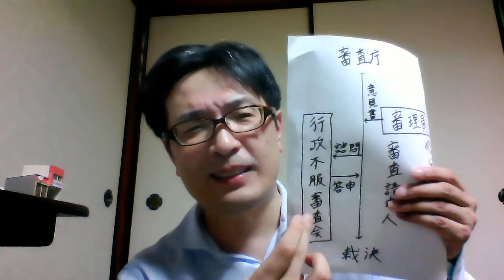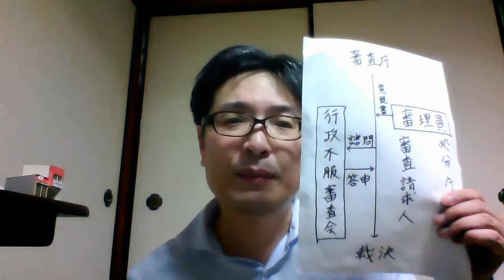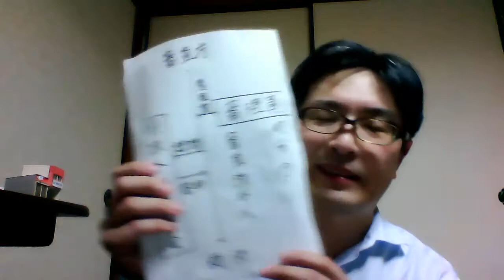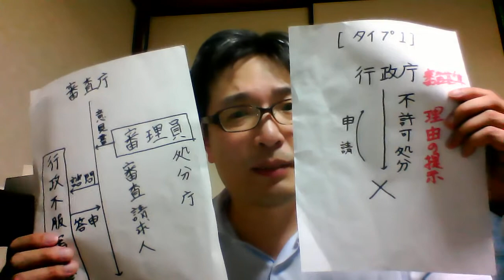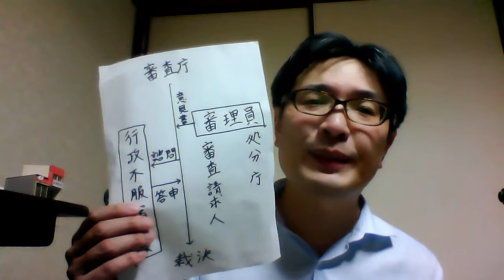行政法２．第２回（４）審査請求③WIN 20200425 190914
教科書98頁。質問は、コメント欄に直接書き込んで下さって構いません。資料は、 から入手してください。